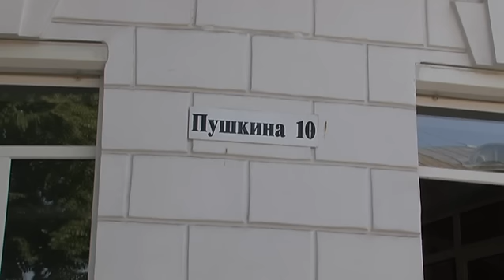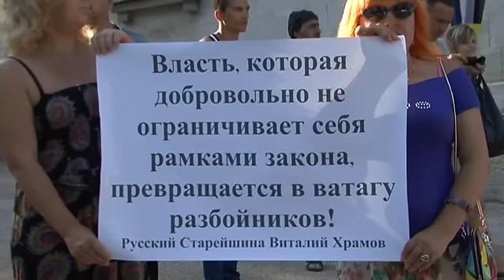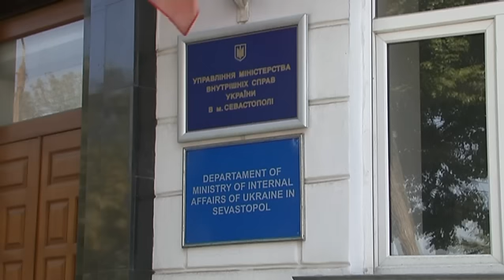Митинг русских организаций возле УМВД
Координационный Совет Русских Организаций Таврии и Севастополя при поддержке Русской Политической партии "Русь Единая" провели у здания Управления внутренних дел в Севастополе митинг-протест, который был связан с последними резонансными событиями, произошедшими на Украине. Это события во Враидиевке и непосредственно в Севастополе, связанные с бездействием милиции в раскрытии убийств девочек Мизиной и Балябиной, и убийство милиционером охранника, и бездействие милиции при захвате квартир на ул. Молодых Строителей. Претензий накопилось достаточно много.

Как пояснил нашему порталу Председатель Координационного Совета Русских Организаций Таврии и Севастополя Владимир Тюнин участие в митинге приняли представители самых активных русских организаций города: это Русская Община "Соболь", Русское Движение "За Единую Русь", Русская Община Севастополя, Черноморская казачья сотня, Севастопольский казачий союз "Русь". Выступали люди от разных организаций, высказывали свои претензии и самое интересное, что там не было голословной критики, были предложения по улучшению работы органов МВД, а также те претензии, которые накопились у людей. Переполняют чашу терпения постоянные данные о том, что в милиции используют пытки для выбивания показаний, фальсифицируют уголовные дела за деньги. Надеемся, что то, что говорили люди, услышат, иначе события могут перейти в критическую точку.

Также Координационный Совет Русских Организаций Таврии и Севастополя выразил сожаление, о том, что в подобных акциях не принимает участие Российская Община Севастополя. У нас принято, что каждая организация самостоятельно принимает решение об участии в акции, тем не менее резонансные события, которые происходят не могут оставлять нас равнодушными, и я думаю, что помимо защиты интересов российских соотечественников, людей должны также волновать и события, которые проходят в социальной и общественно-политической жизни в городе. Свою точку зрения организация должна доносить до людей, иначе рано или поздно она уйдет в небытие.

В заключении на митинге было высказано, что в отсутствии положительной динамики в исправлении работы милиции эти митинги и пикеты возле УМВД, прокуратуры, СБУ и администрации будут продолжаться и идти по нарастающей.